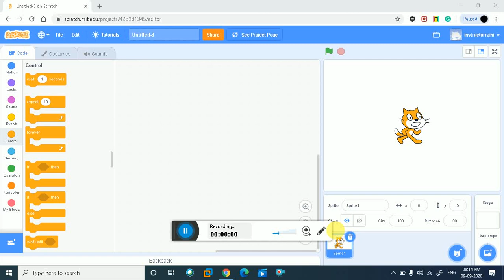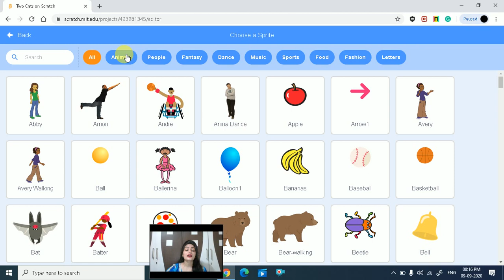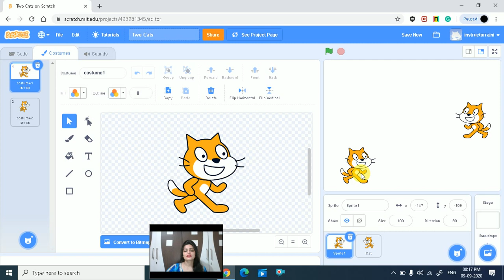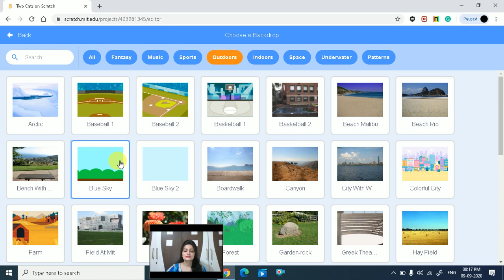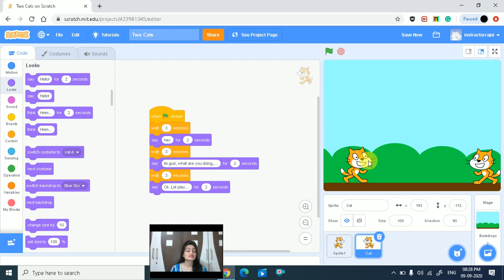conversation scratch tutorial|Scratch tutorial for beginners|Step by step scratch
Hi GUYS
In this video we are going to Getting Started tutorial. A program can be as simple as a single block or consist of multiple blocks stacked together that will run as a unit.

OFFICIAL FACEBOOK PAGE: ETHICAL HACKER- INDIA